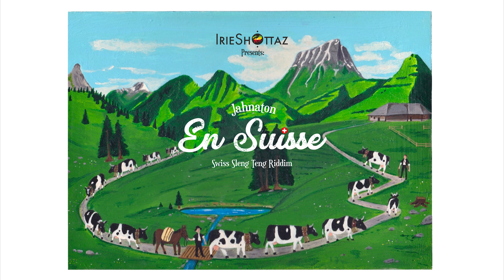Jahnaton - En Suisse (Swiss Sleng Teng Riddim)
Swiss Sleng Teng Riddim
Irie Shottaz / 2022
Poya art by Chukky

Jahnaton – En Suisse

Irie Shottaz m'appelle pour le Swiss Sleng Teng,
cah when mi shoot me nuh miss just like Guillaume Tell,
so mi haffi tell dem, hey!

C'est Jahnaton qui donne le ton,
et j'suis toujours dans les temps,
jamais de flow embêtant,
sur le riddim envoûtant,
et c'est comme ça que j'viens click-bang-bang,
sur le Swiss Sleng Teng,
c'est dingue-dingue-dingue!

J'fais dans la forme et dans le fond,
j'arrive fort et comme il faut,
je détonne avec mon son,
j'arrive à l'heure comme la Tissot,
click-bang-bang!
c'est le Swiss Sleng Teng,
skam-bidi-bidi-bang!

ah mi seh hop Suisse!
on est toujours au top,
comme le Matterhorn,
tu connais les Toblerone,
riddim comme la dynamite,
tu connais l'Ovomaltine,
on a la forme comme Mike Horn,
on a la vitamine!

Lèves ta main si t'es en Suisse et tu kiff l’Helvétie,
si tu n'es pas novice tu connais le Cenovis,
si tu es fanatique on a le meilleur cannabis,
c'est Jahnaton sur le riddim outre-Sarine!
stang-digi-ding!

REFRAIN :

En suisse, l'hiver est long a Yverdon,
en suisse, l'été est beau a Locarno.
En suisse, il fait pas chaud a la Chaux-de-fond,
en suisse, on est pas si con dans le fond!
En suisse, l'argent n'a pas d'odeur,
en suisse, pas comme le vacherin Mont-d'or.
En suisse, on fait fondre le Gruyère,
en suisse, on fait couler les lingots d'or!

On a ce qu'il faut dans la box,
on est comme Victorinox,
et on a la vie de luxe,
mais pas tous une Rolex,
y'a des punks et des dreadlocks,
et c'est pas eux les plus toxs,
y'a des banquiers à la c. et des piqués au Botox!
Et y'a des bonnes à Aubonne
et y'a des bons boules à Bâle,
y'a des gyals qui déboulent
quand c'est le carnaval!

A Genève sur la rade,
ou à la street parade,
on fait la fête dans les vignes
et dans les festivals!

Fresh and clean a so di swiss gyal dem,
she love Jahnaton and she a tell her friend,
elle dit que j'ai un truc qui la rend din-dingue-din-dingue,
elle aime quand ca fait sleng teng digi-deng-deng!

Yodl-o-hi-hou!
ca résonne dans les montagnes,
je pose mon anthem sur le Swiss Sleng Teng!
Yodl-o-hi-hou!
au delà du Röstigraben,
Jahnaton et Irie Shottaz sur le Swiss Sleng Teng!

REFRAIN

En suisse, on a le savoir faire,
en suisse, on fait les armes et pas la guerre!
En suisse, on a des lacs et des rivières,
en suisse, on a bien caché la misère!
En suisse, on va aussi vite que possible,
en suisse, aussi lentement que nécessaire!
En suisse, on est pas très téméraire,
en suisse, on gagne bcp comme Federer!